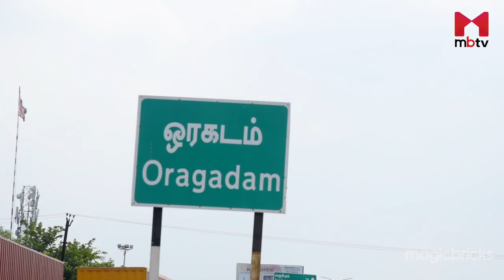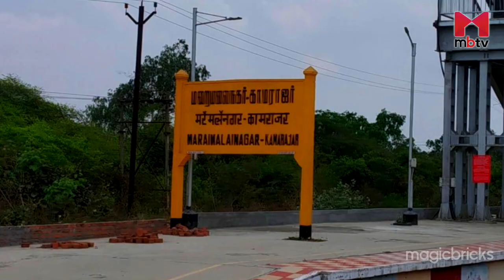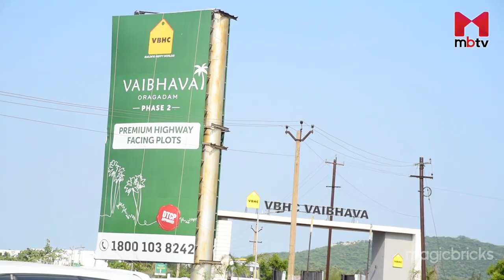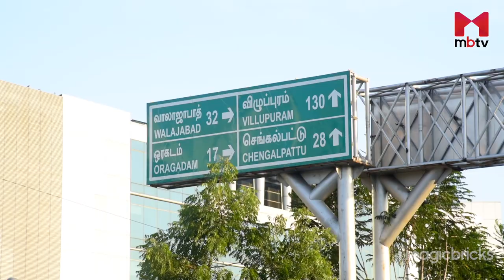Locality Review: Oragadam, Chennai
Oragadam, known as one of South Asia’s largest automobile hubs, is also one of Chennai’s fastest-growing suburbs. Efforts are on to develop it into a multi-faceted industrial zone, but what does this area offer for property investors? And is it worth investing in this locality? Let’s find out.

Oragadam, one of the largest and most developed industrial hubs of Chennai, is located about 55 km southwest of the city centre. It’s nestled between the Grand Southern Trunk Road or NH 45 and National Highway-4. Poondi, Mathur, Vadakkupattu, Vattambakkam, Salamangalam, Navalur, and Arambakkam are areas surrounding this region.

Oragadam is home to many automobile-related companies and workshops. Over 22 Fortune 500 companies have made significant investments in Oragadam and the Oragadam-Sriperumbudur belt. Renault-Nissan, Royal Enfield, Ford, Dell, Samsung, Apollo Tyres, TVS Electronics, Yamaha, JCBL, Essar Steel, BPCL, GE Bayer, and Komatsu are some of the prominent companies to be named. The state government’s upcoming Oragadam Industrial Corridor Road, worth INR 300-crore, will further add more employment opportunities.

Oragadam is well-connected via road and rail networks. SH-48, SH-57, Tambaram-Mudichur-Oragadam Road, Tambaram-Mudichur-Walajabad Road and Vandalur-Oragadam-Walajabad Road are some of the arterial roads providing connectivity. MTC buses connect the locality to various other parts of the city via the Oragadam and the Oragadam Junction bus stops. Autos are available from major junctions. There is no metro connectivity to the locality as of now. Maraimalai Nagar Kamarajar Railway Station, situated at around 12 km, is the nearest. The Railway board’s plans to revive the Sriperumbudur-Guduvanchery new line to cater to the industrial belt of Oragadam will further help hundreds of workers who are employed in nearby industries. Chennai International Airport is 33 km away.

Oragadam’s residential market is mainly attractive for those looking to buy or invest in affordable properties, especially plots.

Agathiya Matriculation Higher Secondary School, Xavier Institute of Management and Entrepreneurship, P S Temple Green Vidyashram, Thriveni Academy, Apollo Priyadarshanam Polytechnic College, Sri Krishna Engineering College, and Raasi College of Engineering are some of the prominent educational institutions present in and around the locality.

Parvathy Ortho Hospital, Hiranandani Parks Hospital, Factor Healthcare, Hoscons Medical Centre & Hospitals, RMD Multispeciality and Sayee Hospitals provide healthcare facilities to the residents of Oragadam.

Local shops and markets cater to the daily shopping needs of the residents. There are no prominent malls close to the locality.

Bad roads along a few interior stretches, lack of sewer connections and frequent power cuts are some of the concerns of the residents of Oragadam.

To wrap it up, Oragadam is an industrial area that’s seeing a lot of investment and experiencing significant development. Good connectivity and affordable property rates are the major reasons for attracting a lot of real estate investments.